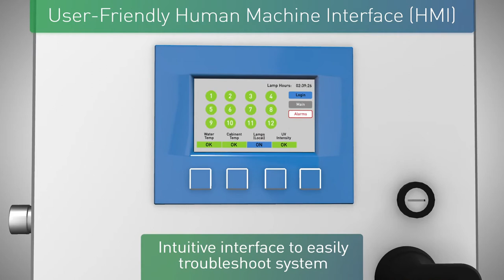Aquafine OptiVenn System Overview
This video gives an introduction and overview of the unique features and benefits of the new Aquafine OptiVenn UV Treatment system.

The OptiVenn Series is a family of robust and flexible UV Systems with advanced technology designed to meet the stringent requirements of Pharmaceutical, Food & Beverage, Microelectronics and other Industrial Markets.

The treatment chamber is constructed of 316L SS with two finish options. The control panel is constructed of 304 SS and is equipped with a Universal Controller which provides control, monitoring and operational information in a single convenient location.

The treatment chamber and control panel are extremely compact, yet offer flexibility of installation to accommodate into different skid designs or as a stand alone UV System.